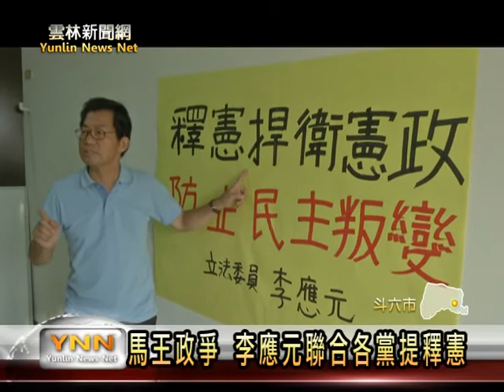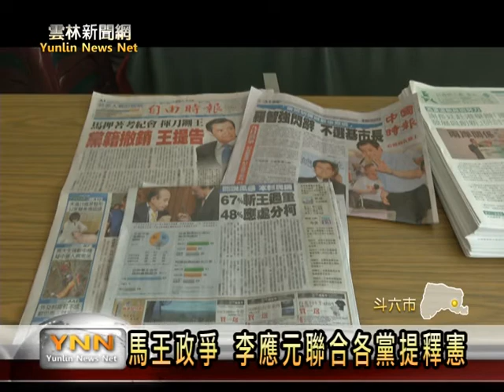雲林新聞網─斗六李應元批馬王之爭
國民黨主席馬英九開除立法院長王金平的做法，引起全國民眾的關切和不安；雲林縣民進黨籍立委李應元，今日召開記者會強調，立法院長是全體立委所選出來的，地位超越黨派，職權有憲法的保障，所以他認為國民黨開除立法院長的做法，有很大的爭議；所以他將聯合各黨針對此事提出釋憲要求，維護民主憲法的體制。【以上新聞可從哈TV App收視】